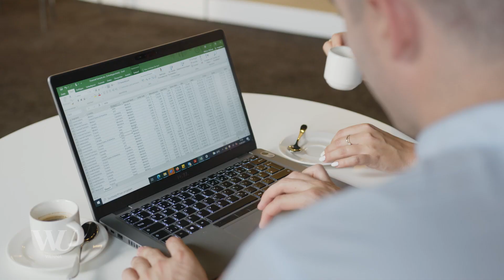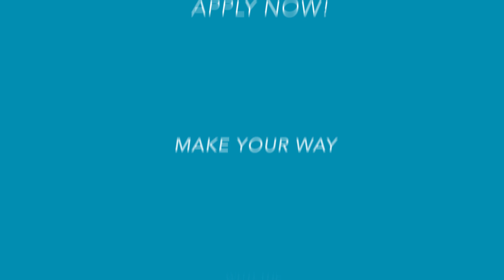WU Master's Programs: Marketing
You have a digital mindset, you’re addicted to content, like to put yourself in other people’s (and target groups’) shoes, and love well-thought-out marketing concepts with a storytelling approach? Then here you go: In WU’s Master’s Program in Marketing, you’ll learn how to turn data-driven analysis and consumer behavior insights into successful marketing solutions.

Today’s marketing experts need to know how to pull out all the stops when it comes to branding, digital marketing, and sales: from brainstorming to polishing creative ideas, from strategic inspiration to finding the right mix of media channels and CR management. A wide variety of professional opportunities awaits, in a field characterized by diversity, digital innovation, and creative, out-of-the-box thinking: LaunchYourCareer in Marketing.

Think: A top-ranked master’s program. Think: MSc Marketing.

📅 Duration: 4 semesters (120 ECTS credits), full time
🗯 Language of instruction: English
👨🏻‍🎓 Degree: Master of Science (MSc WU)
➜ wu.at/marketing

Du verfügst über ein digitales Mindset, bist Content-addicted, denkst dich gerne in andere (Zielgruppen) hinein und stehst auf ausgeklügeltes Marketing mit Storytelling Approach? Here you go: Im WU Masterprogramm "Marketing" lernst du datengetriebene Analyse und Consumer-Bahavior Insights zu erfolgreichen Marketinglösungen zu formen.

Als Marketer/innen von heute gilt es die komplette Branding-, Digital Marketing- und Vertriebs-Klaviatur virtuos zu beherrschen: vom Brainstorming zur Ausgestaltung kreativer Ideen, über strategische Geniestreiche bis hin zum richtigen Media Channel Mix und CRM Management. Vielfältige Berufsmöglichkeiten geprägt von Abwechslung, Themenvielfalt, digitalen Innovationen und kreativem out-of-the-box Denken warten auf dich: Durchstarten im Marketing Business.

📅 Dauer: 4 Semester (120 ECTS), Vollzeit
🗯 Unterrichtssprache: Englisch
👩🏻‍🎓 Abschluss: Master of Science (MSc WU)
➜ wu.at/marketing